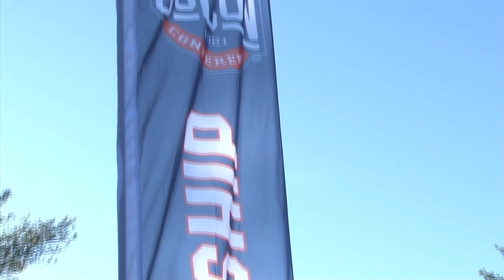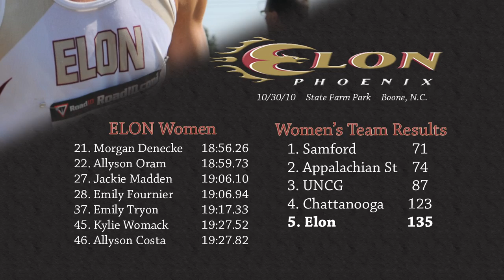Elon Cross Country - SoCon Championship Highlights